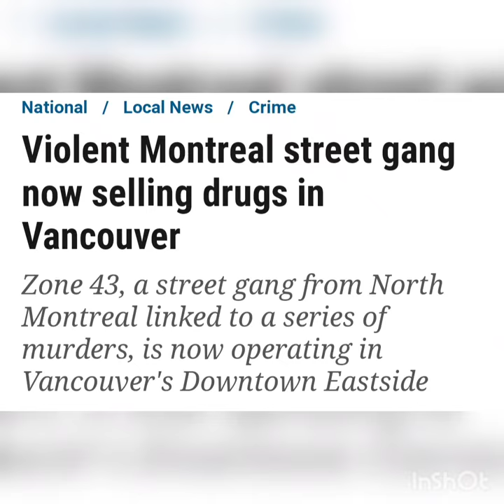Montreal blood gang "Zone 43" links up with wolfpack gang in Vancouver